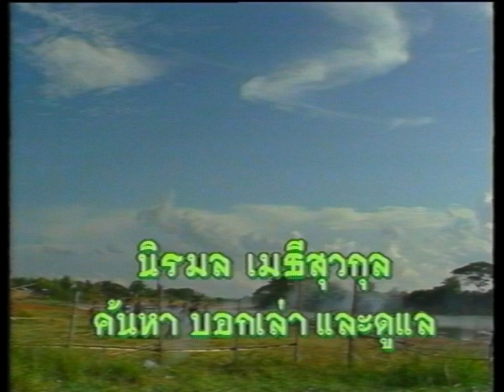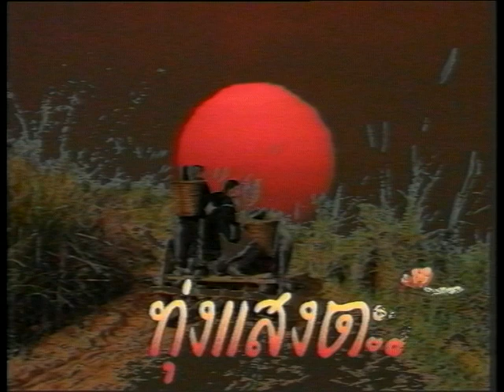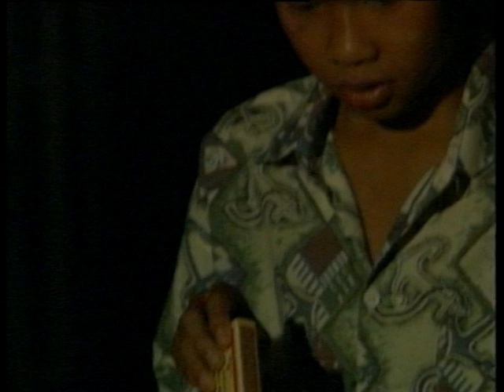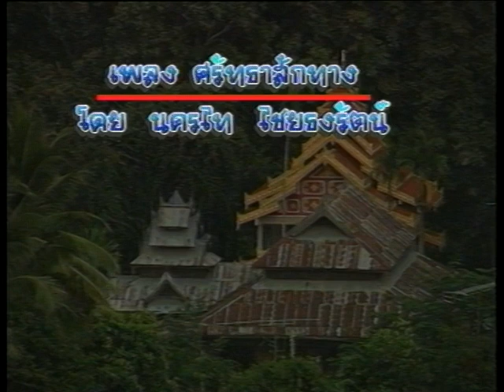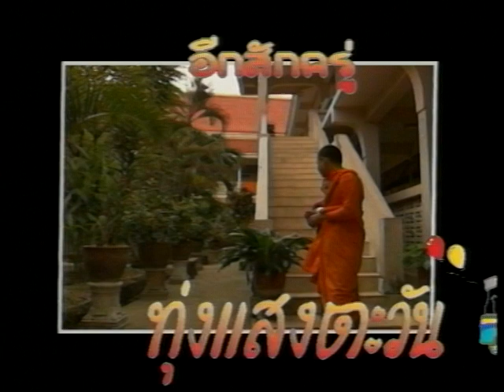ทุ่งแสงตะวัน ตอน วันพระชาวไต | 4 พ.ย. 2538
ทุ่งแสงตะวันทุกตอน